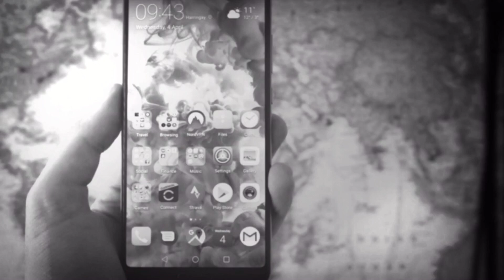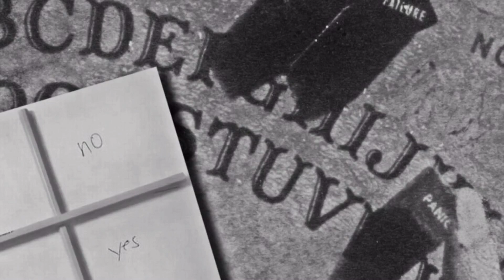Spooky Storytime: Unexpected Visitors And The Dangers Of Ouija (Halloweek VII)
Content
• 🖼 Images